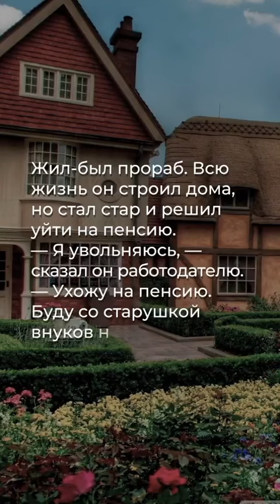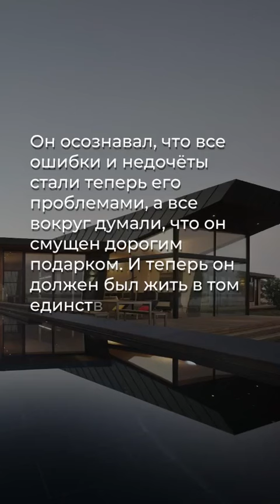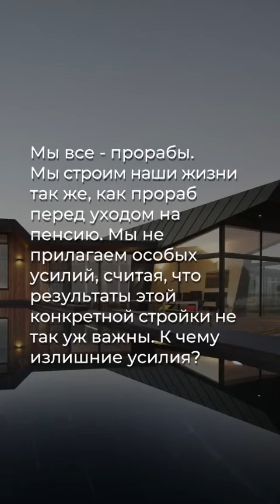МАМЛЕКЕТ,КООМ бул биздин ҮЙҮБҮЗ! Кайдай ҮЙ курабыз,кандай ҮЙДӨ жашайбыз өзүбүздүн колубузда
Биздин канал Ислам бойунча  талим тарбия иретиндеги материялдарды жана пайдалуу маалыматтарды камтыган беруулорду тартуулайт

Видеого ой пикиринизди комментарииге калтырыныз